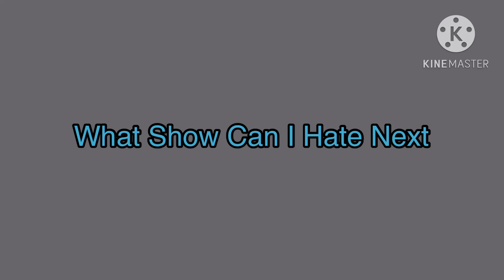A Question To ​⁠@sabienschannel3823 and ​⁠@atticusmartinschannel (please comment) (only worse)